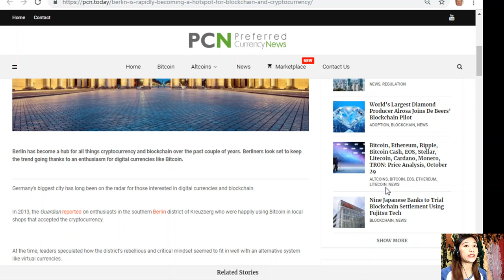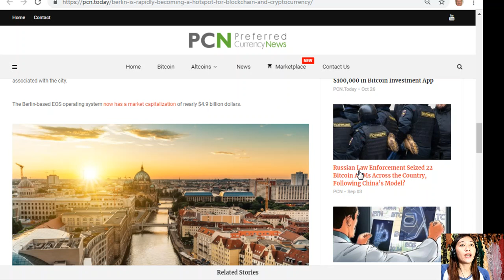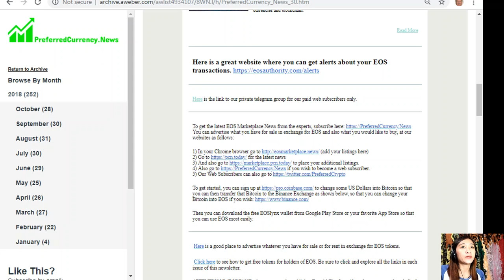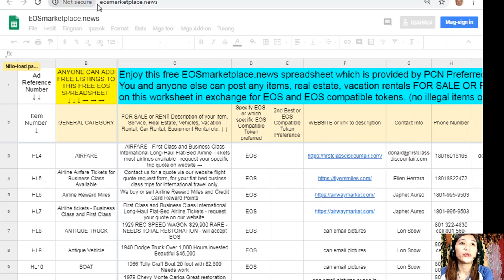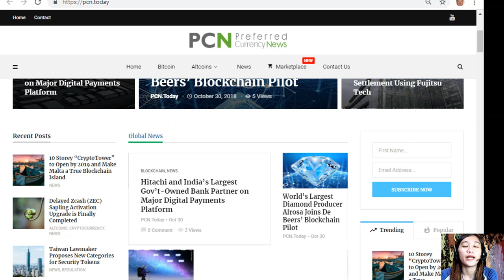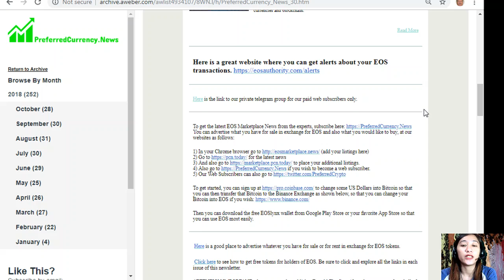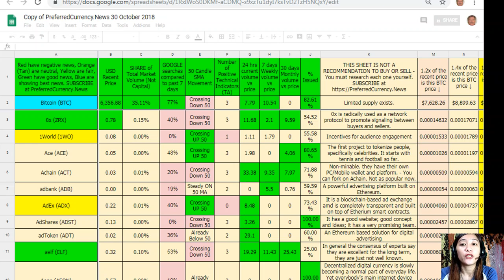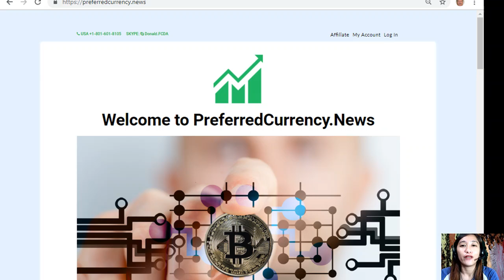PCN TODAY: BERLIN IS RAPIDLY BECOMING A HOTSPOT FOR BLOCKCHAIN AND CRYPTOCURRENCY